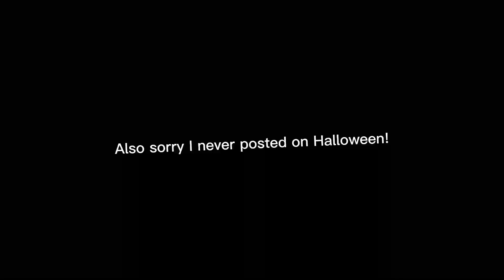HAPPY THANKSGIVING! Vlog #4!🦃/JustNicole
Hey guys, happy Thanksgiving! I hope everyone has a good day!